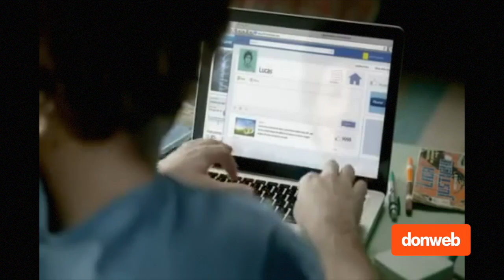Publicidad en el recuerdo: Fibertel - Día del amigo (2012)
Recordamos una genial publicidad de Fibertel para el día del amigo en 2012 - Para disfrutarla!